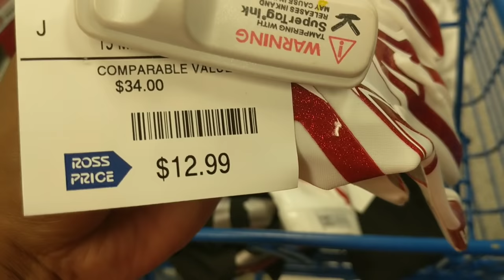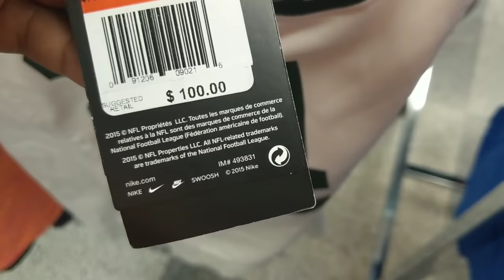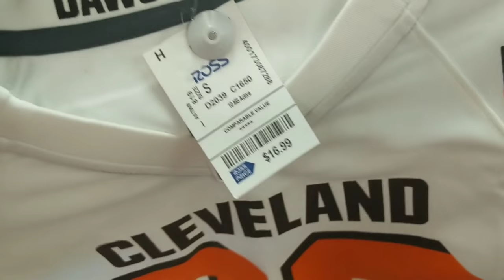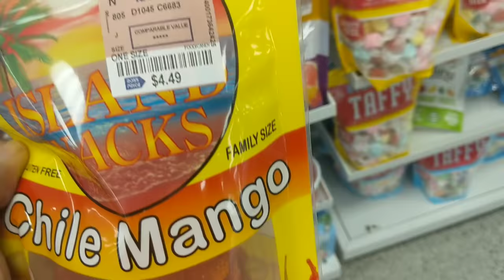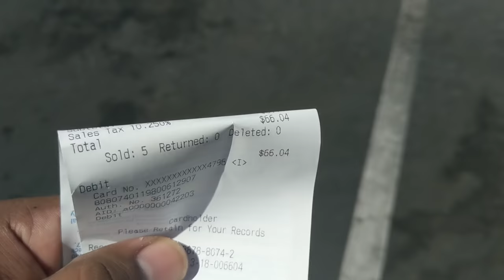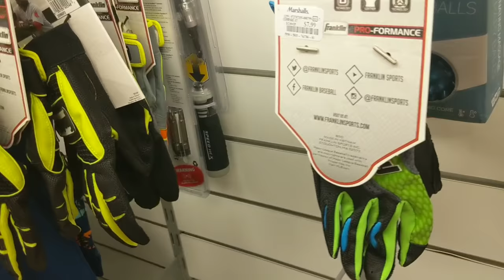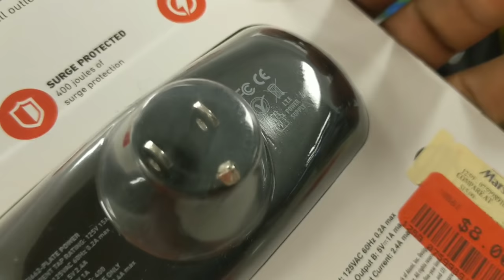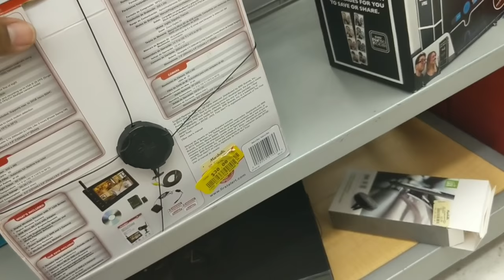Trip to Ross & Marshalls *NFL jereys * #175